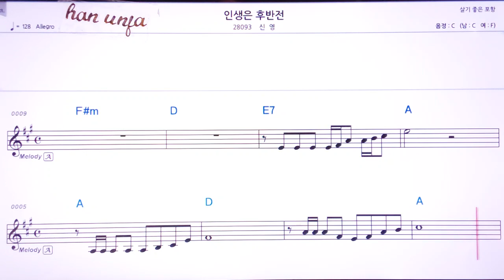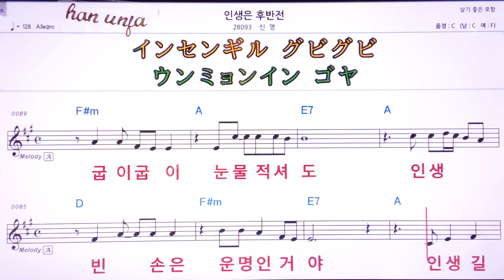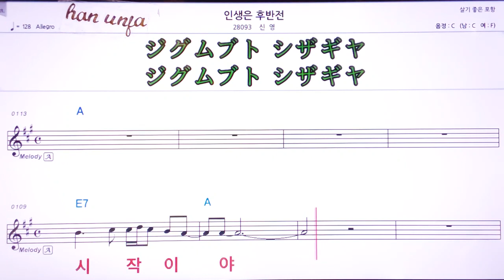💖인생은 후반전/신영 👍MR,유투브 노래방, 가라오케, 악보, 코드, 가사 ,Karaoke,반주